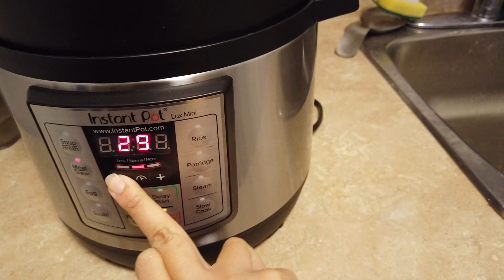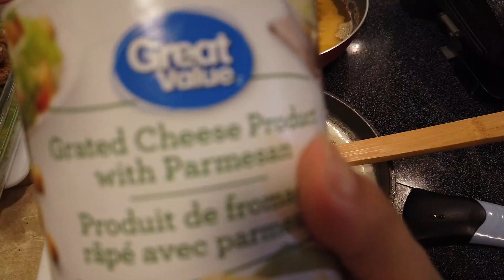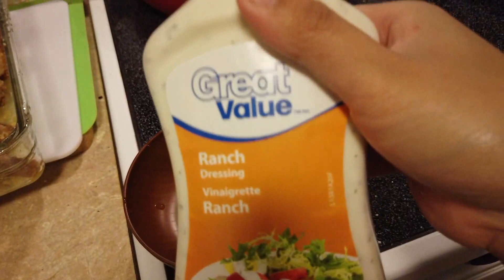GARLIC PARMESAN CRISPY WINGS | FRANKIE'S COPYCAT RECIPE feat. INSTANTPOT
Tagalog audio only sorry!

**PS: If you don't have Instantpot, you can just boil the chicken until cooked (or when the blood from the chicken is gone) on a normal stovetop pot.**

Ingredients:
Chicken wings
Salt & Pepper
Magic Sarap seasoning
Flour
Water
Oil

Garlic Parmesan sauce:
Minced garlic
Garlic powder
Salt/Pepper
Magic Sarap
Honey
Butter

Dipping sauce:
Any ranch style dressing of your choice